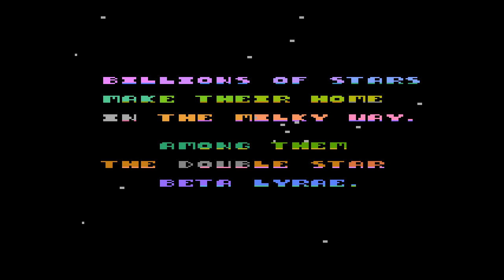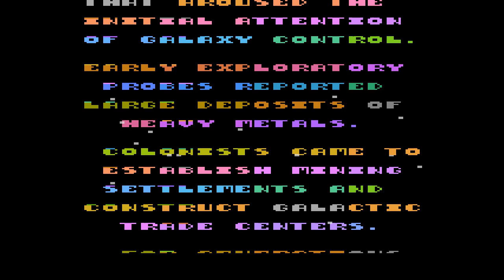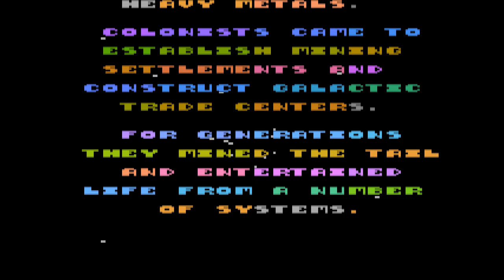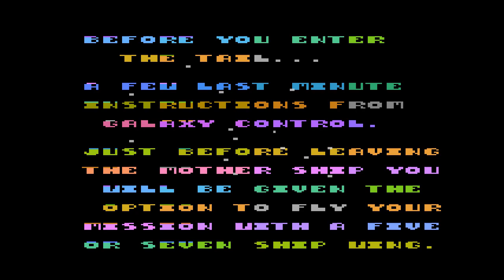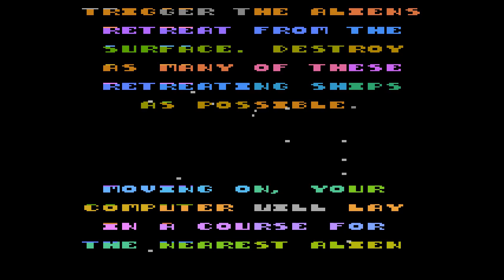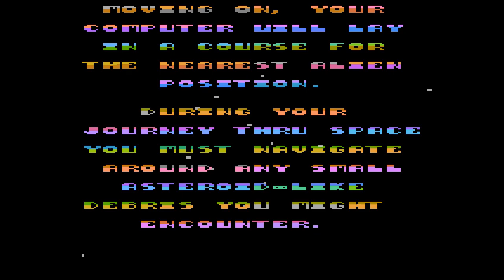ATARI XL / XE =+ THE TAIL OF BETA LYRAE ( INTRO VERSION ) - LONG PLAY - 80´S NOSTALGIA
Credits :
Publisher / Developer : Datamost, Inc.
Code : Gary Gilbertson, Philip Price
Genre : Arcades / Shootem up ( horizontal scrolling )
Year : 1983